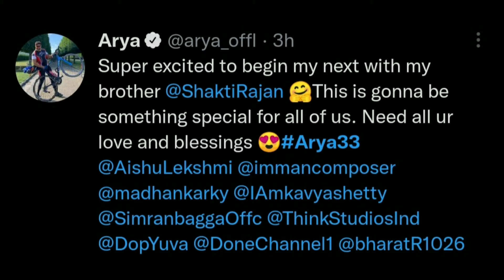Arya33 Cast Details🔥;Pushpa 3rd Single Promo; JaiBhim 2nd Single;Jaango Release Date - Oct25